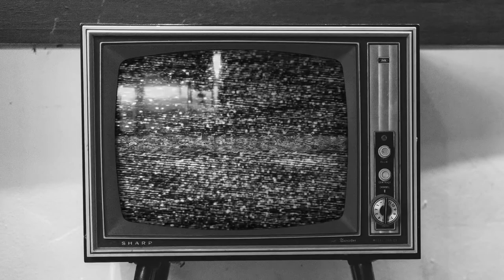Back in th day "Boss Lady E"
Due to the Covid crisis this video is to remind us, when our family members was here, and to allow us to move forward with the same family values.
We pray together, ate together, and stayed together.